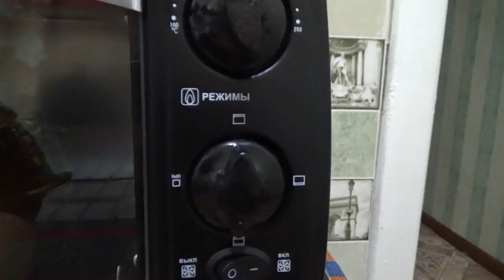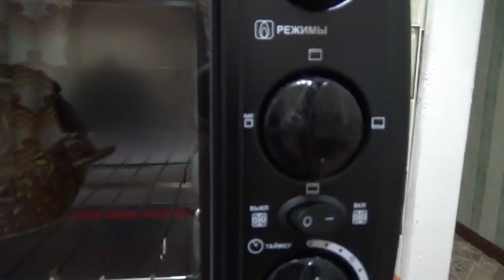Электрическая печь Energy EN-1003 в действии!